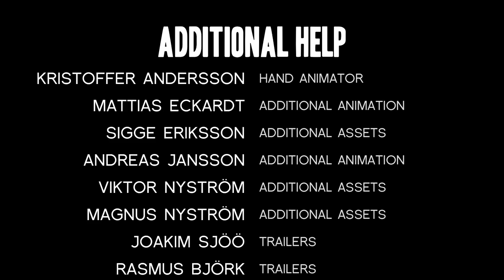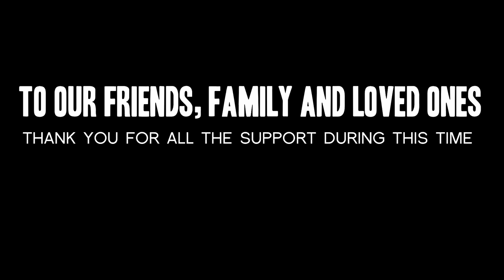A Story About my Uncle EP 11 - Walkthrough / Playthrough / Lets Play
A Raw Playthrough of "A Story About my Uncle"! This is a 3D platformer style game.